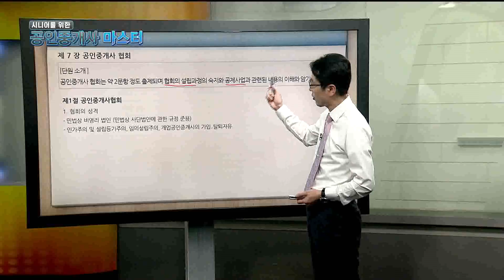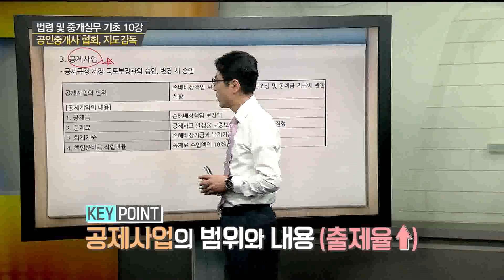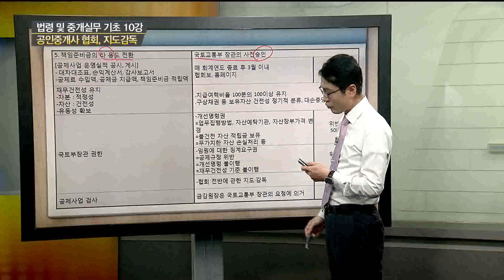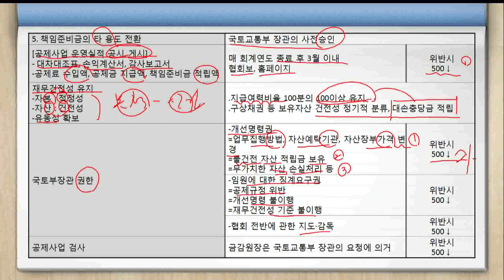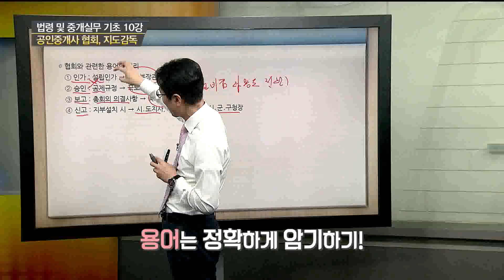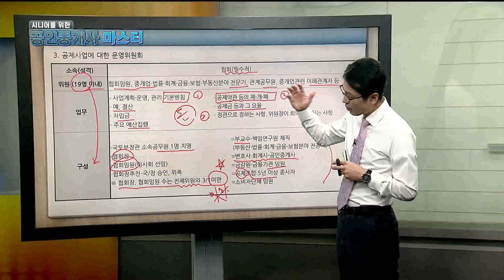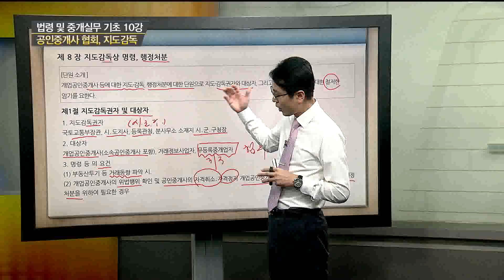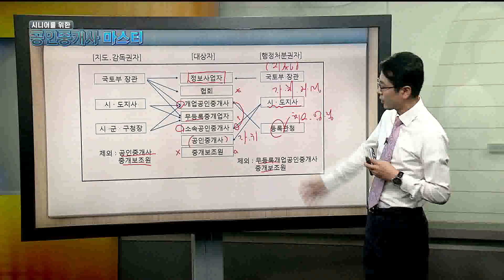[시니어를 위한 공인중개사 171110] 법령 및 중개실무 기초 10강 공인중개사 협회, 지도감독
[시니어를 위한 공인중개사  171110]
법령 및 중개실무 기초 10강 공인중개사 협회, 지도감독